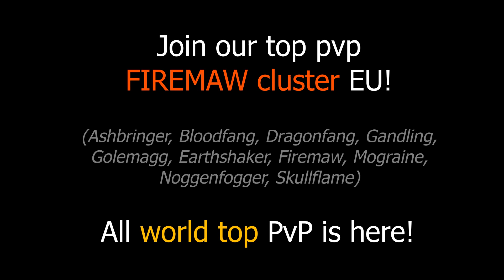Big rumble in Stormwind. WoW Classic druid PvP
Big rumble in Stormwind. WoW Classic druid PvP. WoW Classic world PvP. Lilandria

Join our top PvP FIREMAW cluster EU! All world top pvp is here!
(Ashbringer, Bloodfang, Dragonfang, Gandling, Golemagg, Earthshaker, Firemaw, Mograine, Noggenfogger, Skullflame)